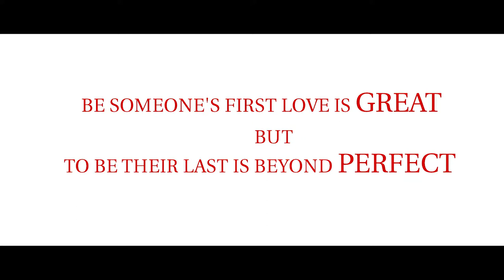Bolana Kehi Bola - Dear Love | web series song - 2019 | Kamal Khatri New song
Rubusha Creative Works Present's
A Love Story Web Series ''DEAR LOVE'' SEASON 1.

"Dear love is completely a love story web series, where you can see all kind of emotions. The content is based on the love story of young generation. A love story begins on adventures journey where a girl falls in love with an unknown person who is already finding his true love. Somehow, His true beloved left him without no reason, she becomes contact less after years of relation.

The first love is not last love."

FOR NTC USER:-
CRBT Codes:
NTC: 0800616

FOR NCL USER:-
Ncell: 70248929

 Official Trailler Link:-

Advisor - Kala Subba, Yangzom Sherpa, Jeevan  Golay, Prabin Attreya, Yugal Pomo Limbu

Casts -Dipson Bhattarai, Karina Kakshapati, Rashmi Bhatta, Rabin Bogati, Kiran Chand, Kalyan Thapa, Ishika Jabegu Limbu, Deenesh Gurung, Kedar Shrestha, Gaurav Sapkota, Amrita Pandey  Manita Gurung, Pemba Tshering Sherpa, Lewis Thapa, Bishal Ghimire, Shambhav Subedi, Laxmi Bohara, Purushottam

Music Director -Kamal Khatri
Singer -Kamal Khatri & Nikhita Thapa
Arranger:-Rikesh Gurung
Studio:-Sutra Entertainment
Motion Graphics - Ramesh Thapa
Publicity design -Tauwa Creation
Photographer -Kuber Dangol
Background Score -Faraj  Arpan
Production Manager- Bigyan Sapkota/Bishal Ghimire
MUA - Tsheringma sherpa
Asst. cameramen -Shambhav Subedi
Cinematographer -Rupesh Thapa
Vfx-: Basanta Gharti Magar
Edit- Ram Prasad Chaudhary
Producer- Rukman limbu
Screenplay/Dialouge - Rabin Bogati
Story/Direction -Bibek Rasailee

Imperial Business College (Hattisar Kathmandu)
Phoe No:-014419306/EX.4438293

AUSSIE INTERNATIONAL EDUCATIONAL FOUNDATION
Bagbazar,Kathmandu

Manaratna International Travels pvt.
 Shree Kanchanjunga Jewellery

Supported By:-
KAILSH (Thamel Kathmandu)
Terhathume Dhaka Boutique
Milan Chowk Lalitpur
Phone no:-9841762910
Kantipur  Film Academy

Ramailocha.com
Screennepal.com
Nepal Page3

Special Thanks
Madan Kumar Ingnam,Kumari Limbu,Surendra Rana,Ashok  Ghimire,Laxmi Yakso ,Bhim Limbu,Barat Limbu,Sabina Gopali
Dilmaya Limbu,Sangita Lingkha,Niru Angbung,Dilu Begha,Ramesh,Puri (Kantipur Film Academy),Lewis Thapa (Pokhara),Prakasha Puri  (Kantipur Film Academy)
Rajeev Thapa (Hotel Beijing lu Ptv. Ltd Pokhara),Sanjiv Rai (Yeti restaurant),Aaghnya Phokrel(AjayaEntertainment),Sagar,Lamichhane,Suraj  Bista  ,Chandra Rasaili,Utsav Rasaili ( Ramilo chha.com)
Utopia Resturent (Jhamsikhel)
Shann Thapa
Aashirbad Pun (Nice Television)
Vidhan Karki
Ishwor Gurung (Asian Music)

Contact Address:-
Rubusha Creative Works
P.O.Box:-5117
Kathmandu,Nepal

Rubusha Creative Works Presents:-

If any video audio (all part or partial ) of this channel is downloaded on youtube facebook including any other social networks without our permission or knowledge for any purpose .

यस च्यानलमा रहेका अडियो-भिडियोको पुरै वा कुनै अंश हाम्रो जानकारी र अनुमति बिना डाउनलोड गरी अन्य कुनै पनि प्रयोजनका लागि अरु YouTube, Facebook तथा अन्य सामाजिक संजालमा अपलोड गरेको पाईएमा प्रचलित राष्ट्रिय तथा अन्तरराष्ट्रिय कानुन बमोजिम कडा भन्दा कडा कारबाही गरिनेछ!यसबाट हामीलाई पर्न गएको क्षतीको भरपाई र असुल-उपर पनि अभियुक्तबाट गराइने छ !अडियो-भिडियोको सर्वाधिकार  ©रुबुशा क्रिएटिभ वर्क्समा सुरक्षित छ धन्यवाद l